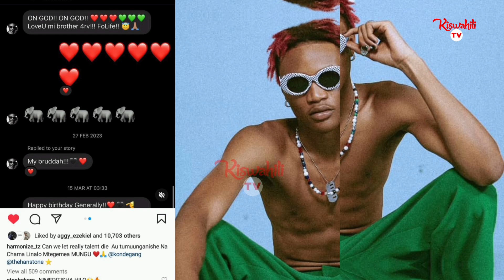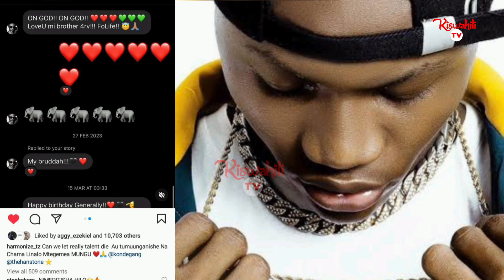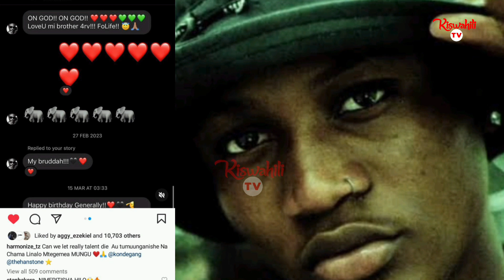HANSTONE WA KWANZA KUSAINIWA KONDE GANG YA HARMONIZE, AFUNGUKA YALIYO KWAMISHA KUTUA WASAFI